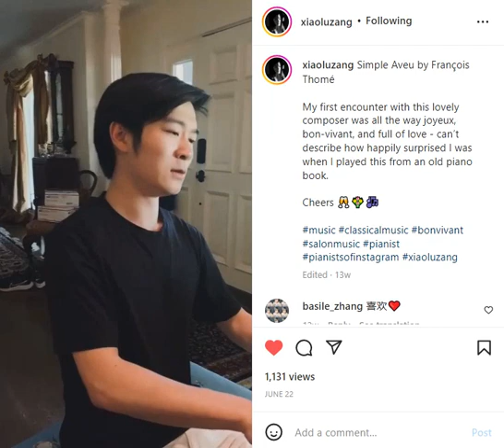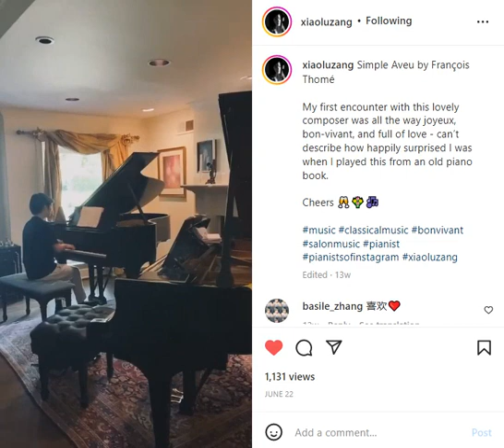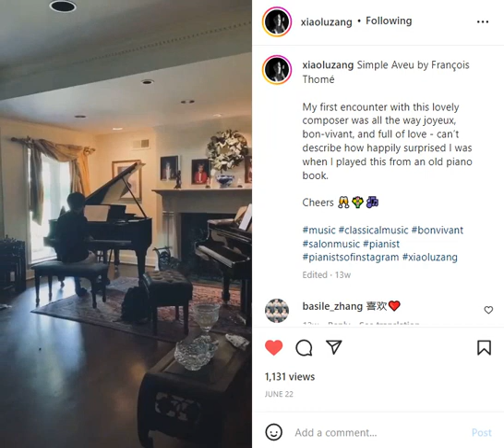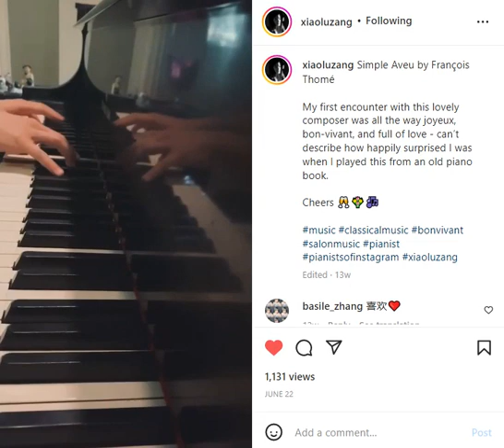Xiaolu Zang - Simple Aveu by François Thomé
Xiaolu Zang
🏅️ Maria Canals Int’l Music Competition - 1st Prize, 2024
🥈Paloma O’Shea Santander Int’l Piano Competition - 2nd Prize, 2022